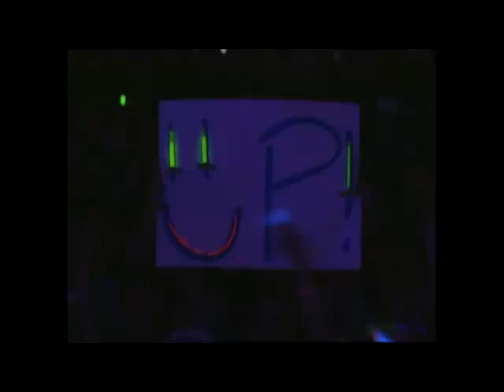YOU´RE STILL THE ONE - Shania Twain (Subtitulada en Español)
Para mi hermosa princesa. A.M.S
Vos sos un Pedacito de cielo,
Vos sos mi gran amor
Me gusta tu mirada y tus
Ojitos bonitos de un lindo color

Vos sos la..Estrella que ilumina mi vida
Dame con tu boca un tierno beso y
Quédate viviendo en mi corazón

De mi jardín vos eres una rosa
Mi princesa hermosa de linda mirada
Tú eres mi reina, vos eres mi diosa
Tú eres la mitad que me faltaba en mi vida
 Eres el aire que necesito para  seguir viviendo
Con todo mi corazón te quiero pedir
Nunca me dejes te lo pido por favor

Tus lindos ojitos son una delicia
Es por eso que te quiero tanto
Te has convertido en toda mi vida
 Contigo encontré una nueva razón de vivir
 Déjame entrar en tu tierna mirada
Tú eres y serás mi princesa por siempre

Entre tus manos se encuentra la ternura
En tu linda voz descansa la dulzura
Regalo del cielo, regalo de Dios

No me canso de decirte te quiero
Para ti son todas mis líneas
Te quiero con amor verdadero
Mi amor llegara a las estrellas

Solo a tu lado me siento dichoso
Hoy se que nací para amarte
Todo en la vida me parece hermoso
Toda mi vida he de adorarte y amarte

 Mi diosa bonita te quiero tanto
Sabes que de ti estoy enamorado
Tu risa angelical es un encanto

Pero lo más hermoso esta en tu corazón
Estas impregnada de tanta dulzura
Tu cuerpo brota una tierna pasión
Tú eres mi sol, y yo la luna